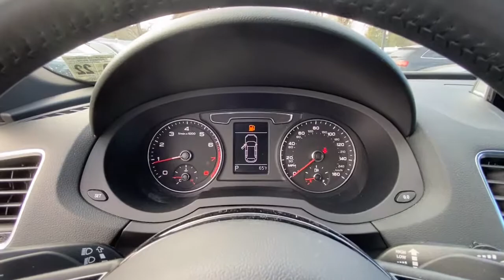2018 Audi Q3 Summit, Short Hills, Livingston, Westfield, Maplewood, NJ MD21S131T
Cortina White Used 2018 Audi Q3 available in Summit, New Jersey at DCH Millburn Audi. Servicing the Short Hills, Livingston, Westfield, Maplewood, NJ area.
2018 Audi Q3 2.0 TFSI Premium quattro AWD - Stock#: MD21S131T - VIN#: WA1ECCFS3JR011315

CARFAX 1-Owner LOW MILES - 13887! FUEL EFFICIENT 28 MPG Hwy/20 MPG City! Moonroof Heated Leather Seats Panoramic Roof Back-Up Camera iPod/MP3 Input Satellite Radio All Wheel Drive BLACK HOMELINK AUDI GUARD PROTECTION KIT KEY FEATURES INCLUDE: Leather Seats Sunroof Panoramic Roof All Wheel Drive Heated Driver Seat Back-Up Camera Turbocharged Satellite Radio iPod/MP3 Input Bluetooth CD Player Dual Zone A/C Brake Actuated Limited Slip Differential Heated Seats Heated Leather Seats. OPTION PACKAGES: CONVENIENCE PACKAGE Auto-Dimming Interior Mirror w/Compass Power Tailgate Aluminum Satellite Inlays Audi Advanced Key keyless start and stop entry for front doors and tailgate (sensors in front door handles and tailgate) SPORT PACKAGE Audi drive select w/3 driving modes 3-Spoke Multifunction Sport Steering Wheel flat-bottom and shift paddles Heated Front Sport Seats 12-way power front seats and 4-way power lumbar adjustment for driver and passenger Wheels: 19 5-Double-Spoke Offroad Design Tires: 255/40R19 AS AUDI GUARD PROTECTION KIT all weather floor mats and cargo mat BLACK HOMELINK. Rear Spoiler MP3 Player Privacy Glass Steering Wheel Controls Child Safety Locks. WHO WE ARE: At DCH Millburn Audi were always striving to set ourselves apart from other luxury dealerships here in New Jersey. As a part of the Fortune 500-ranked Lithia Motors Inc. our aim here at DCH Millburn Audi has always been to deliver the unparalleled quality of customer service and employee satisfaction. Whats more with the prestigious Audi Elite Magna Society Award under our proverbial belts you can be certain that youll enjoy a simply unparalleled dealership experience when you shop with Horsepower calculations based on trim engine configuration. Fuel economy calculations based on original manufacturer data for trim engine configuration. Please confirm the accuracy of the included equipment by calling us prior to purchase.